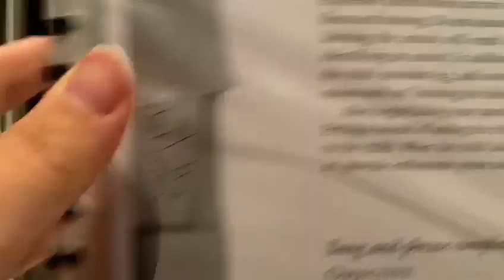VIDEO 2020 05 27 12 52 11 2